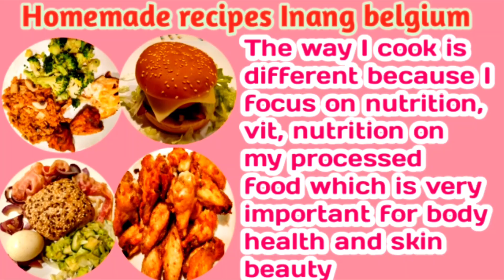HOW TO MAKE BELGIUM FRIES IN LONDON | EAT BELGIUM FOOD WHY NOT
My instagram is Inang_belgium and Inang belgium

Ideas, feedback Those are welcome